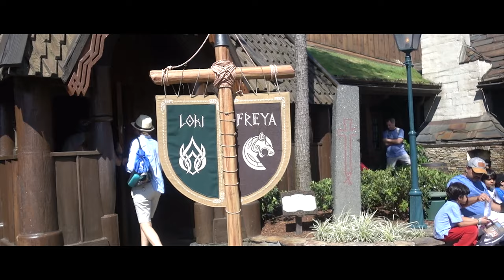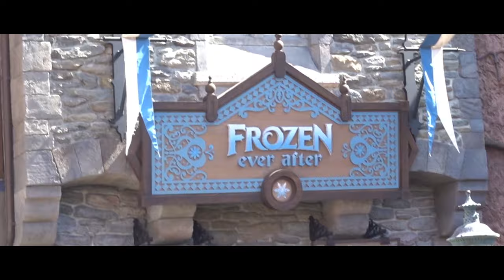Final Day of Trip (Vlog #24) | Florida Series (Episode 12)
Colin and I begin our final day of our trip! Enjoy :)

Click that bell to be notified when I upload!